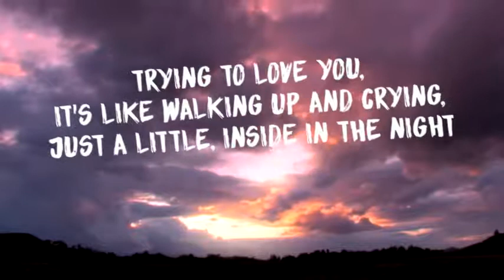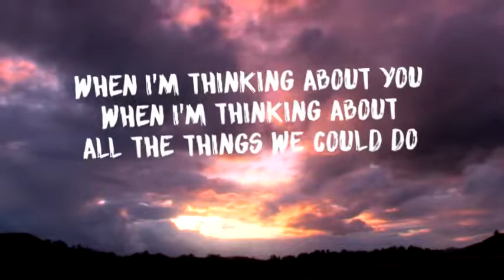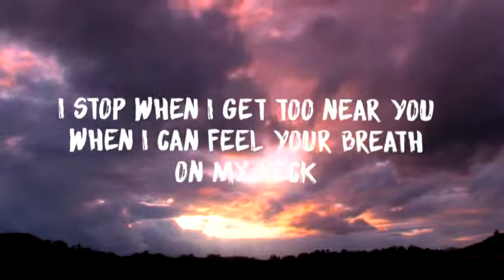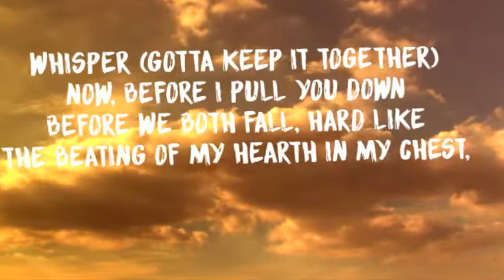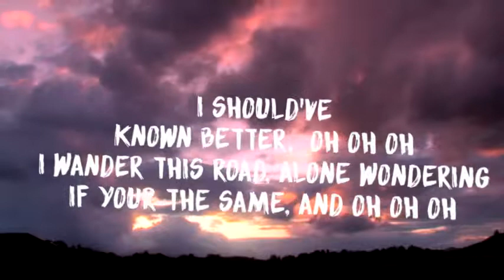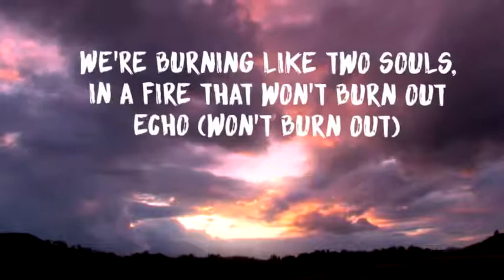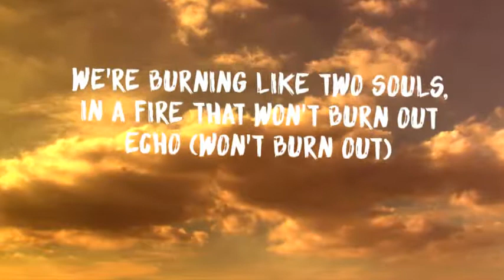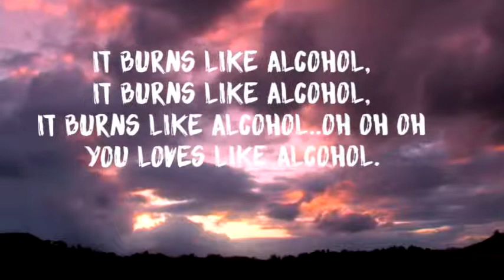ALCOHOL - Original by Alyssa